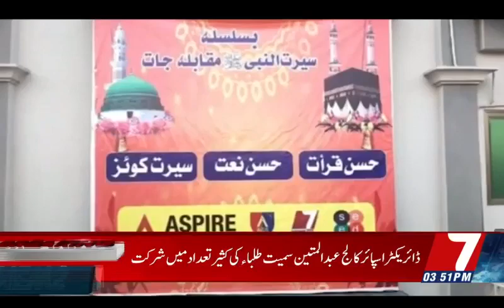Aspire Group Of College I Elha Abad I 7NewsHD